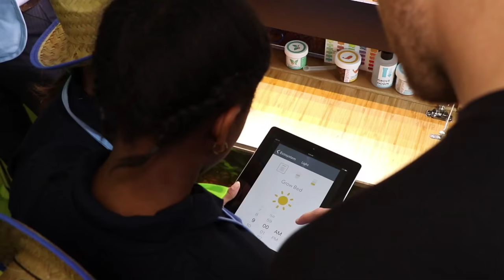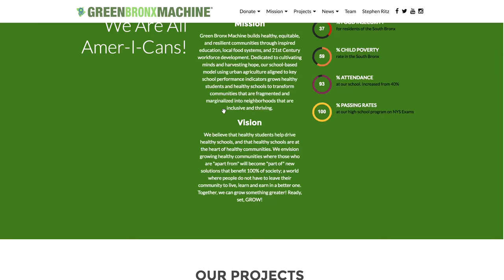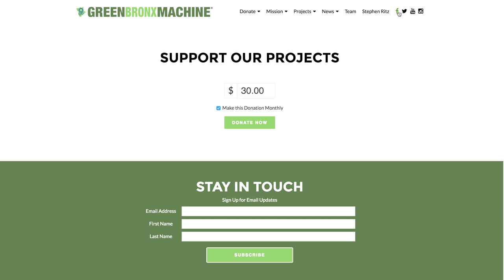Best Classroom in America! See Green Bronx Machine's South Bronx Classroom HQ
We're so proud to debut our Back to School Video highlighting the completed National Health Wellness and Learning Center classroom and our May 10th Celebration with NYS Education Chancellor Dr. Betty Rosa and our Bronx Borough President Ruben Diaz Jr.

One student at a time, one classroom at a time, one school at a time.